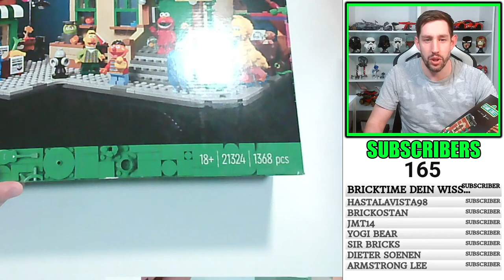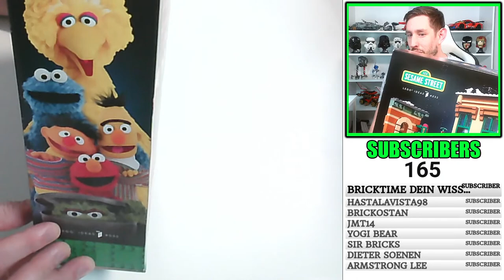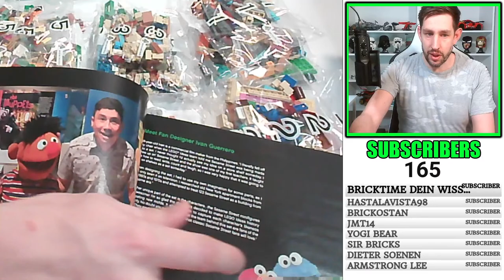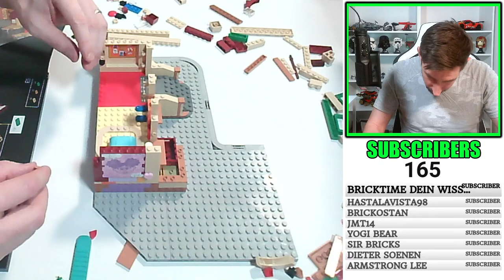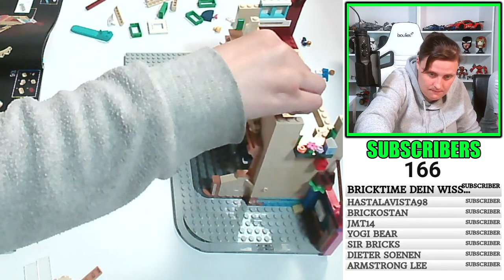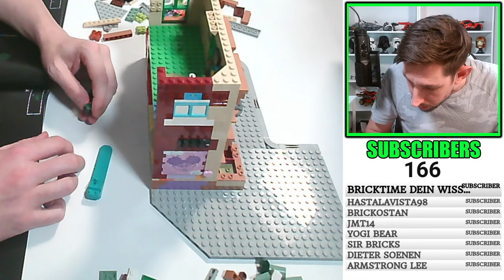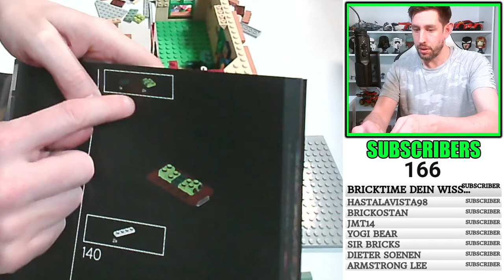Lego Ideas Sesame Street Set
Be kind
Respect other humans
Include everyone
Use the language spoken by Steve so he can reply to what you are saying and other people in chat can understand the conversation

This video is produced for all adult Lego fans who want to add this set to their collection and are interested in finding out more about the set before purchasing it themselves.

Some of the links in this description are affiliate links, and I may earn a commission if you make a purchase through one of the links at no additional cost to yourself.